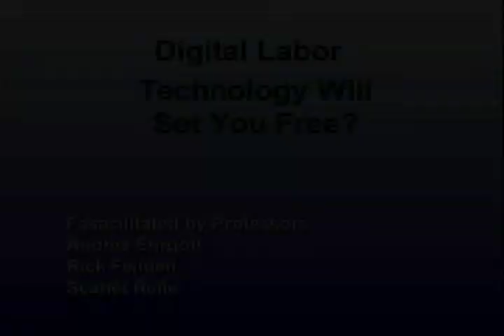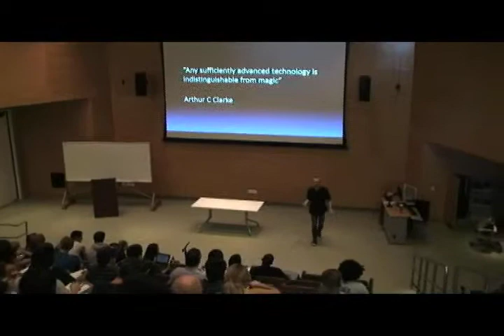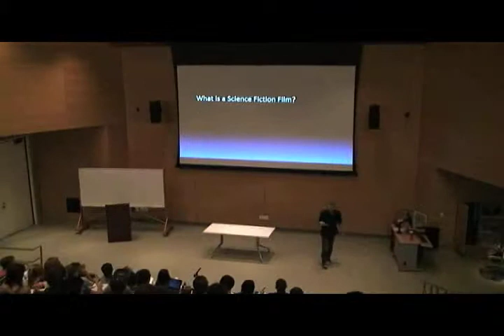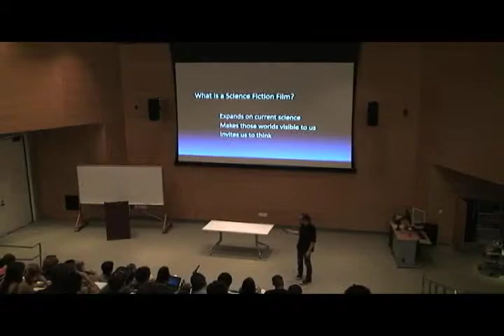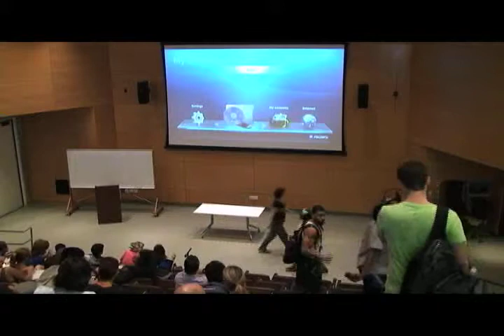Digital Labor: Technology Will Set You Free?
Recorded on Tuesday, September 24, 2013 1:00-3:00 at EATM 208

This panel followed the screening of "Sleep Dealer" by Alex Rivera, a dystopian science fiction film, exploring our relationship with technology. Have we created liberation or enslavement?

Facilitated by professors Andrea Ehrgott, Rick Feilden and Scarlet Relle.